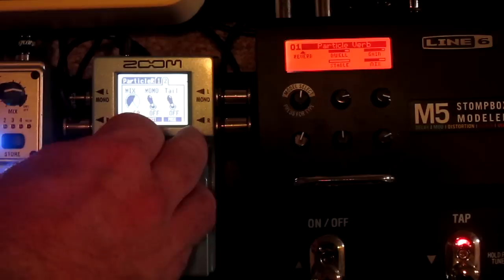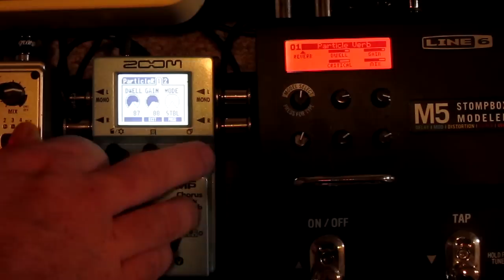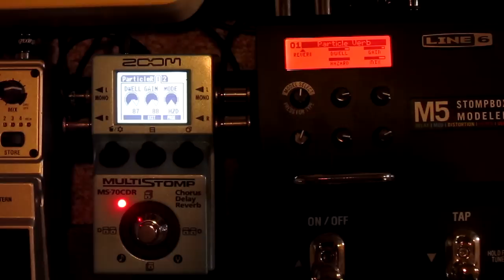Particle Verb Shootout!!-Zoom MS70CDR VS. Line 6 M5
comparing the zoom copied algorithm versus the line 6 original.

I start with the Zoom and M5 in stable, then critical, then hazard.